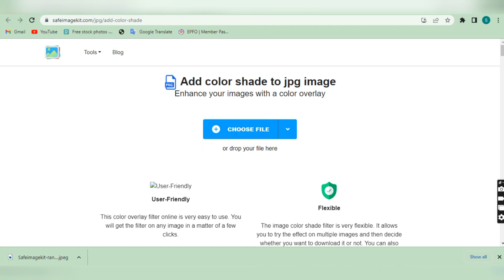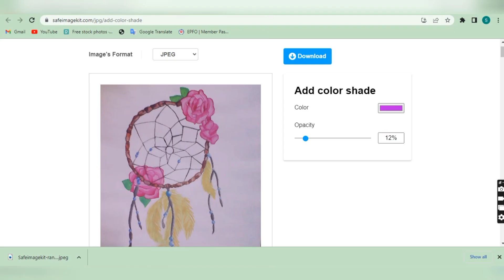How to Use Add Color Overlay Tool on Safeimagekit.com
Adding a color overlay is a popular design technique used to enhance the visual appeal of images, graphics, and text. This technique involves adding a semi-transparent color layer over an existing image or graphic, giving it a new look and feel. The color overlay can be used to make an image more vibrant, to add contrast or to create a mood or atmosphere that matches the content of the image.